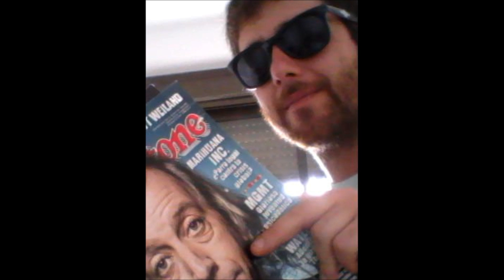Marquinho™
intro rock funk